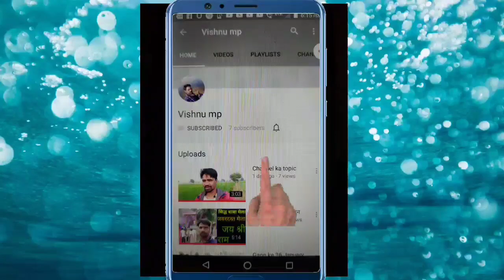मेरा गांव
नमस्कार दोस्तों आप सब कैसे हो मैं विष्णु आप सभी का मेरे देसी वीडियो में स्वागत है दोस्तों यह मेरा गांव है